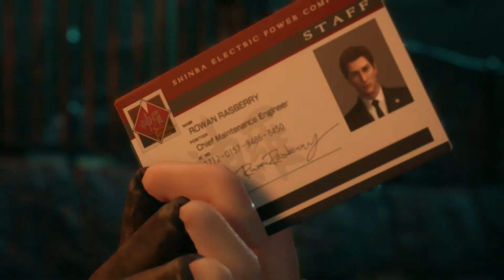Final Fantasy 7 Remake Let's Play Part 14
Cloud adds sneak thief to his skills and remembers a childhood promise.